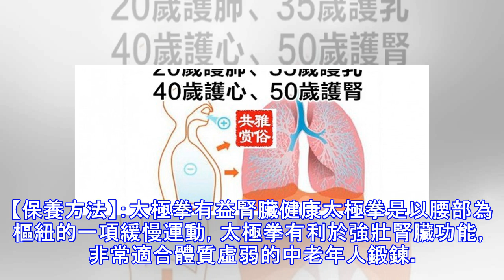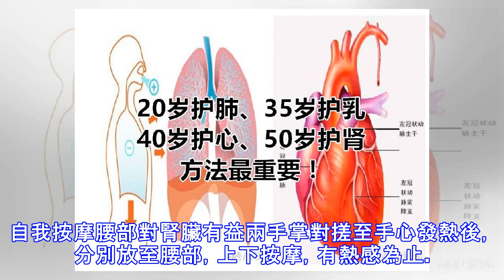20歲護肺、35歲護乳、40歲護心、50歲護腎，方法最重要！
20歲護肺、35歲護乳、40歲護心、50歲護腎，方法最重要！
20歲護肺、35歲護乳、40歲護心、50歲護腎，方法最重要！ 衰老是個可怕的詞，很多人害怕衰老，擔心衰老，用各種各樣的方法阻止老，但是根據英國的研究器官衰退時間表，雖然人類不能阻止它們的緩慢衰退，可是有效合理的科學健身和食療可以延緩衰老，小編帶你一起了解下。【更多養生知識可以關注我們的微信公眾號：愛問360】 肺部：20歲開始走下坡路肺部一直是我們人體當中的一個很重要的呼吸器官，它是進行氣體交換的器官，它也是負責讓全身的靜脈血動脈化從而將氧氣輸送到全身的各個器官里。但是肺部也是最容顯老化的一個器官。從20歲起再好的肺活量也開始緩慢的「縮水」。到40歲，氣喘吁吁成為一種正常現象，原因可能是控制呼吸的肌肉和胸腔變得僵硬，使肺的運轉更困難。【保養方法】：運動保養：每天早晨起床先大笑。笑是一種健身運動，它能使胸廓擴張，肺活量增大，胸肌伸展。還能宣發肺氣，調節人體氣機的升降，清除疲勞，驅除抑鬱，解除胸悶，恢復體力，使肺氣下降，與腎氣相通，增加食慾。補水養肺：每天喝2000毫升水每天通過皮膚蒸發的水分在600毫升以上，所以，補水是養肺的重要措施之一。一個成年人每天喝水的最低限度為1500毫升，喝2000毫升才能保證肺和呼吸道的潤滑。每天最好在清晨和晚上臨睡之前各飲200毫升，白天兩餐之間各飲水800毫升，這樣，才能更好護肺。 乳房：35歲開始衰老女人到了35歲身體素質就進入緩慢衰退期，乳房當然...